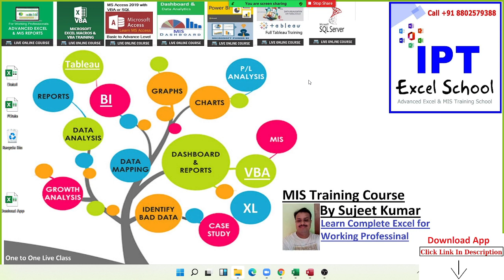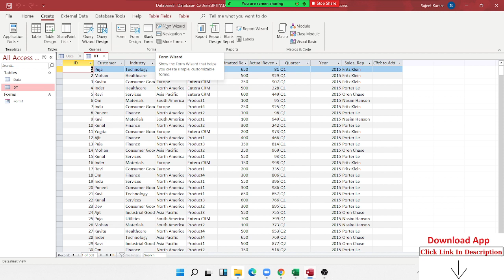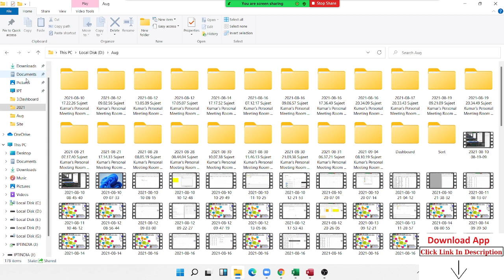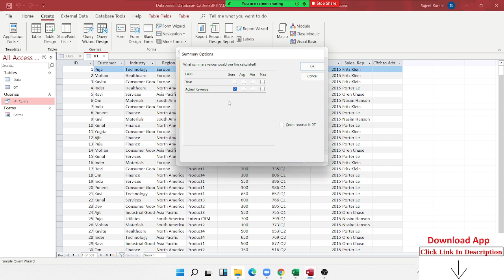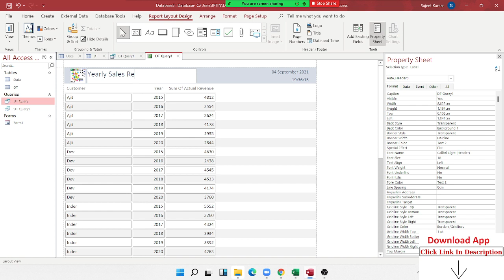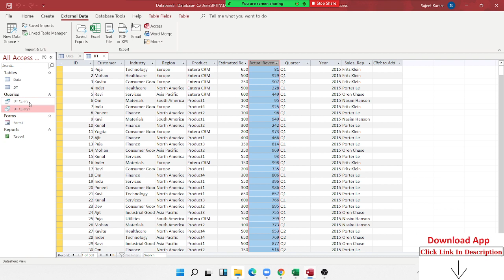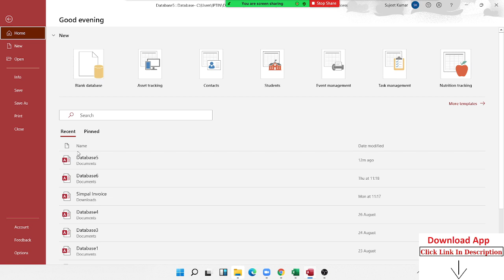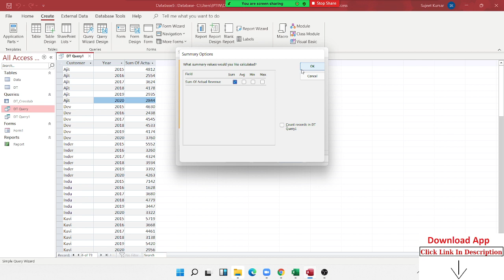MS Access Query - Simple Way